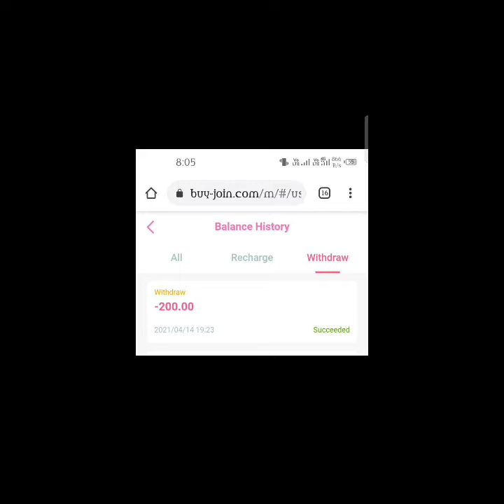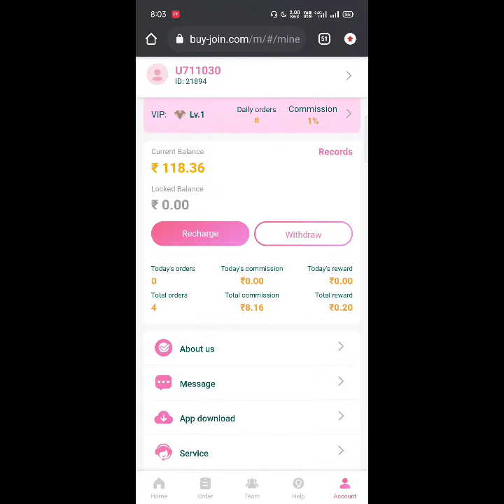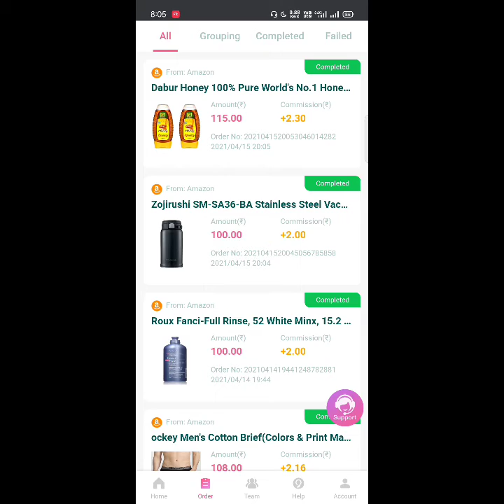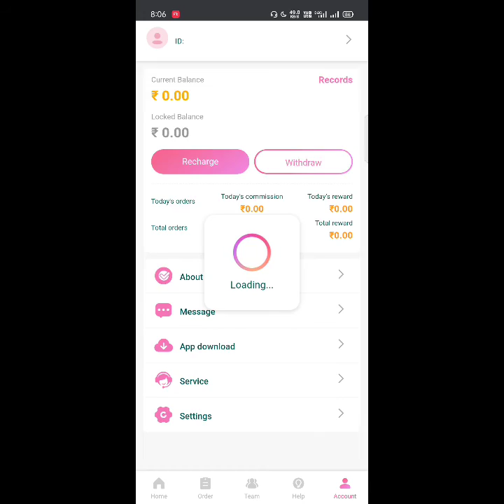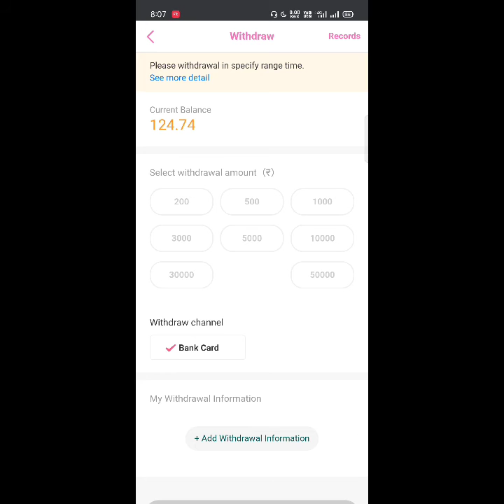New order grabbing website 2021 || sign up 100 direct withdraw bank || No investment , No refer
👍    KGM Earning 👍

❤️ Channel link❤️

Without investment order grabbing website 2021

Sign up 100 direct withdraw

Proof added

Must use this website

Refer code:::17834906

Must use this no investment

❤️keep support❤️